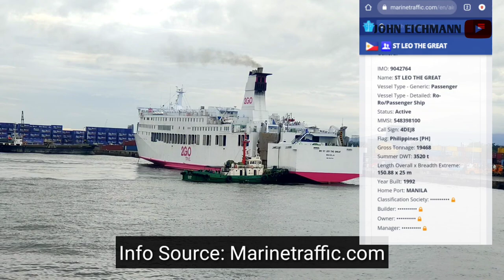ST. LEO THE GREAT 2GO TRAVEL SHIP | BREDCO PORT (BACOLOD)